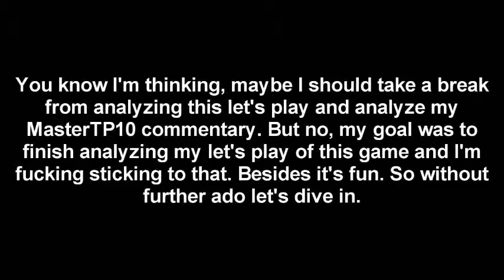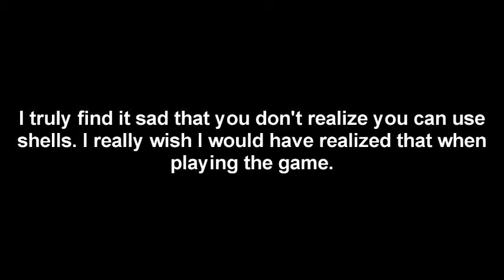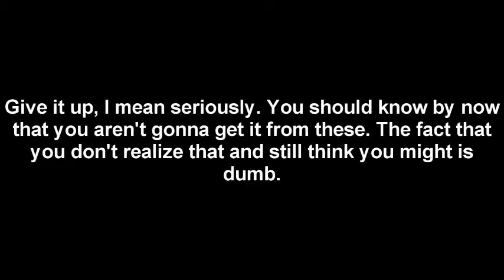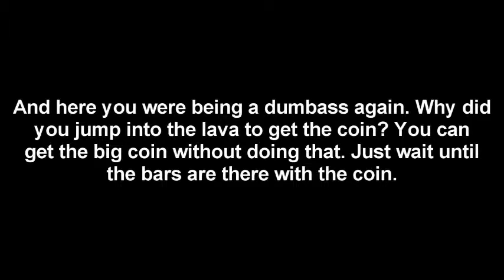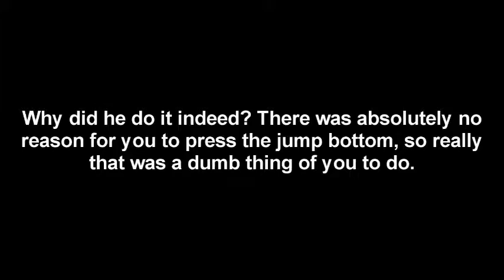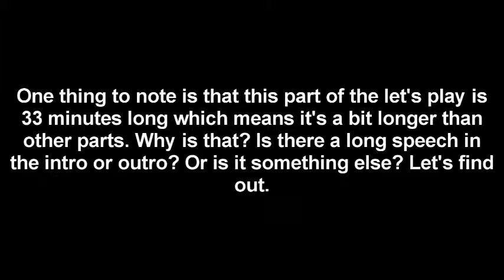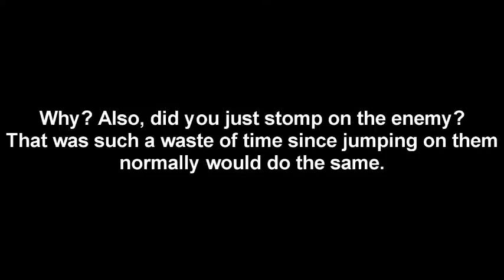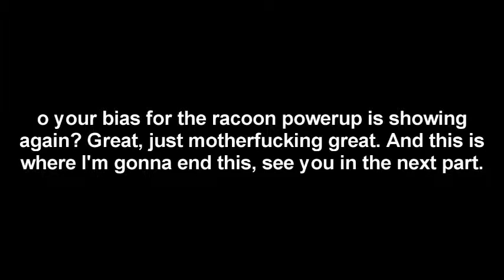New Super Mario Bros 2. For The 3DS Let's Play! (Part 10/?) (Analyzed)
Original upload date: April 3, 2014-April 12, 2014

Original parts: 9-10